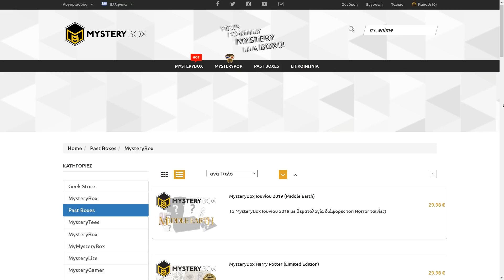Τσεκούρια & Καταλήψεις - Μόνο Ντροπή #24 (Ηλίας Φουντούλης)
Ο καλεσμένος που ζητούσατε Ηλίας Φουντούλης μας λέει όσες ιστορίες έχει σύμφωνα με τις προτάσεις σας, μοιράζεται μια ιστορία που έμαθε για τον Κώστα και ο Κώστας μιλάει για άλλη μια φορά για τα αγωνιστικά χρόνια του λυκείου... Σε ένα ακόμα Μόνο Ντροπή!

Ακούστε το podcast επίσης σε
Anchor: